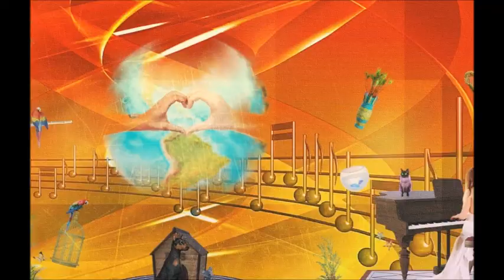Quelques notes de musique ( Gilbert Montagné 1985 )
Coucou mes amis ( es )
Cette magnifique chanson a été  écrite par Dario Farina , Gilbert Montagné et Didier Barbelivien , et bien sûr , Gilbert Montagné l 'a interprété !!
peut être la découvrirez- vous avec ma modeste reprise !
Je l 'ai faite à la demande  de Jean Pierre ( mon mari )  qui adore cette chanson !!
Je vous remercie pour l 'intêret que vous portez à ma chaîne  et pour vos si gentils commentaires qui me touchent profondément !
Je vous souhaite un très bon week-end
Gros bisous à toutes  et tous mes chers amis de musique